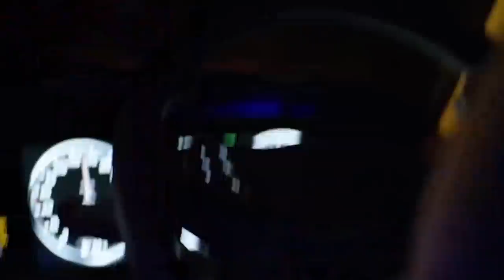Conor McGregor's Confidence | How To Be Confident | Practical Analysis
Confident body language:
When you watch Conor McGregor during press conferences and interviews you will notice that he often takes up a lot of room. He sits comfortably as if he was home alone watching a new episode of Game of Thrones in his pyjamas.
During the UFC 196 press conference, the power of his confident body language is clearly displayed. Conor has elbows spread out almost like an eagle. His opponent Rafael Dos Anjos has closed body language. Dos Anjos’s arms are tucked under the table, his shoulders are tucked in and he keeps his head down as he talks. His body language is clearly weak and as a result, he gets dominated in the interaction.

The problem with having closed off, weak, and passive body language is that it can create a negative feedback loop during your social interactions.  You lose confidence simply by being in these passive positions, your mind notices that you have bad body language and in turn makes you feel more nervous. Your nerves lead you to more close off body language which leads you to less confidence and the cycle continues until you lose your power.

Confident Speaking:
When you watch Conor McGregor it becomes very clear that he is comfortable speaking. When he speaks he often slows himself down to emphasise an important point. He speaks with purpose and is deliberate about his delivery. Watch many of his press conferences and you will see that he dominates the conversations while other fighters often remain silent.

Nervous people usually talk very fast. They talk fast because they don’t like the spotlight being on them. Often, they are under the impression that if they don’t speak fast enough people will ignore them. You might have felt this feeling before perhaps back in school when you were asked to answer a question. Usually, your heart rate increases and you begin to feel uneasy, this unease is what forces you speak faster than usual.

Confident people don’t give a fuck about the spotlight, they are going to say what they are going to say and will take their time saying it. They don’t feel t the pressure that most people experience while talking. They understand that what they have to say is valuable, and that people want to listen.

This understanding allows them to take longer pauses and change up their cadence making them more engaging.
Good eye contact is also a must; Conor McGregor has very good eye contact when he is talking to people. Poor eye contact displays weakness and insecurities, things that you must overcome.

Confident Visualisations

Conor McGregor is a huge proponent of visualisation. Perhaps his most popular example visualisation came before the Jose Aldo fight. Conor said:

"I felt when we stared down, I felt his right hand was twitching, which was a subtle tell for me. He's ready to unload that right hand and I feel that could be a downfall for him. If he lets that right hand go, I will not be there.”

For those who watched the fight, you know that his prediction was spot on.  Conor attributes his visualisations of the fight as the key to his victory.
Conor has said that he visualises everything from the clothes that he will wear to the cars that he will drive and the how his fights will go.

Visualisation is a tool that is incredibly important. It allows you to play scenarios in your head over and over again until they become real to your subconscious mind.

The subconscious mind is influenced through repetition. If you envision yourself at your most confident and charismatic over and over again, you will become that character you envision.  The movie ‘Fight Club’ did a good job of showing this process. The protagonist creates a character ‘Tyler Durden’ in his mind who is his ideal self. We can create ourselves through our thoughts just as much as our actions.

Conor McGregor is a big believer in the 'law of attraction' in regards to visualisation. He often talks about the power of visualisations and how they have aided him in his victories.

If you want to build confidence like Conor McGregor make sure you pay attention to the tips outlined in this breakdown. These tips aren't just for him but are for everybody.